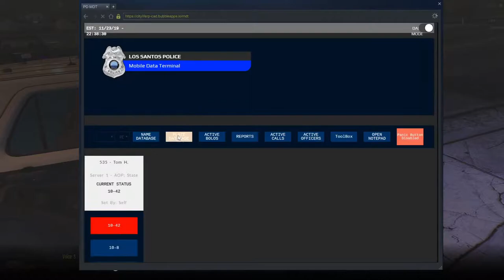GTA 5 CLRP #9 Shannon, Sarah And Tamali Go Shopping! (LEO)